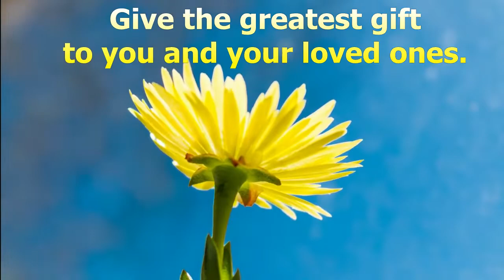health insurance | medicare supplemental insurance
health insurance
insurance for employees
medical insurance
high deductible health plan
health insurance deductible
private health care
family health insurance
neighborhood health plan
private medical insurance
private insurance